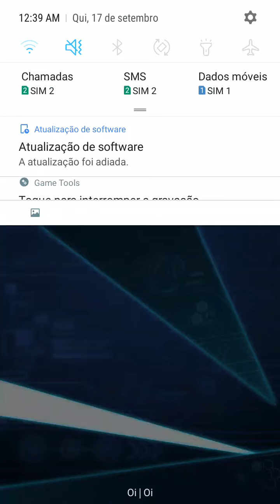ZOEIRA NA COPA KC YUGIOH DUEL LINKS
Zoeira de leve